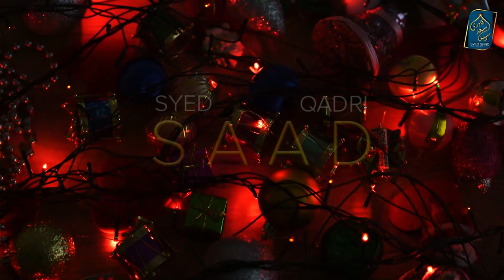Kya Christmas cake khane ki, Christmas Tree Rakhne ki, Christmas per Gift Dene ki Ijazat hai?